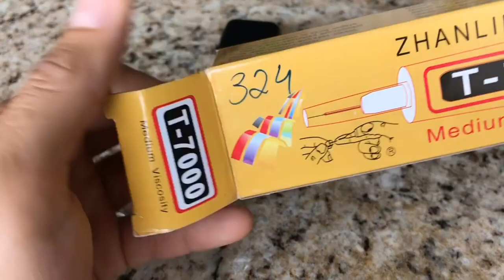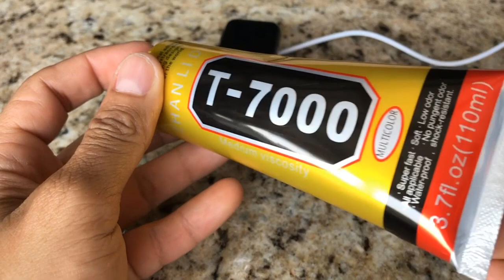Como trocar display com defeito iwo 7 nao liga - Glass Only iwo7 Screen Fix replacement (42mm)